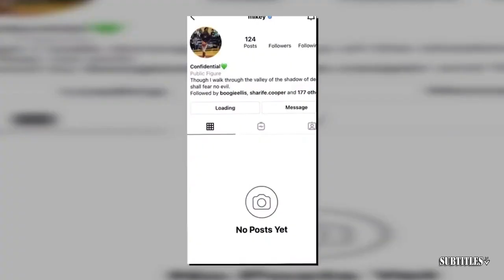"Playoff Jalen Brunson is UNREAL 😤" - Austin Rivers SHOCKED Knicks eliminate 76ers after Game 6 win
"Playoff Jalen Brunson is UNREAL 😤" - Austin Rivers SHOCKED Knicks eliminate 76ers after Game 6 win. Immerse yourself in a mesmerizing fusion of visuals and music showcased in this video compilation. Delve into the essence of each piece through thought-provoking subtitles, illuminating the most poignant moments. Express your appreciation by engaging with our content through likes and subscriptions to our channel! 🔥🎶📽️